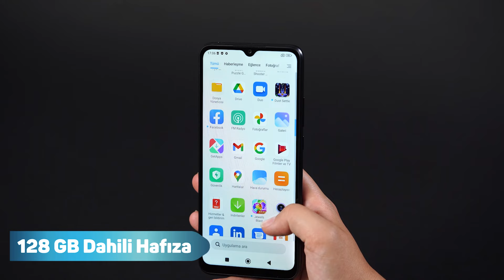Aldın Aldın! | 25 Mayıs